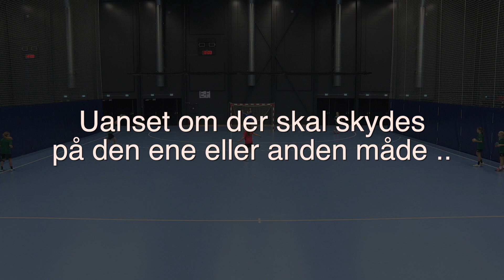U13 øvelse 304